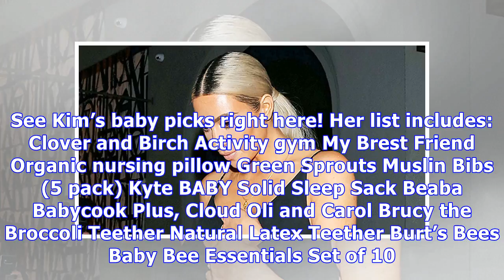Kim Kardashian’s New Mom Must-Haves — Baby Stuff From $9: Gifting To Kylie Jenner?